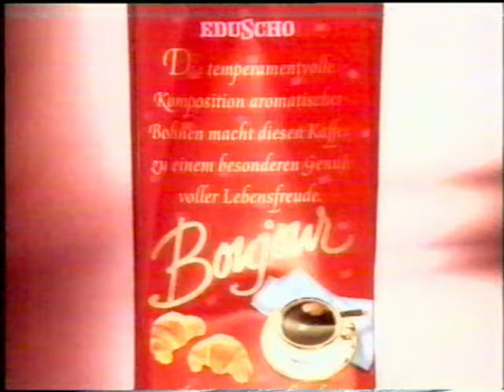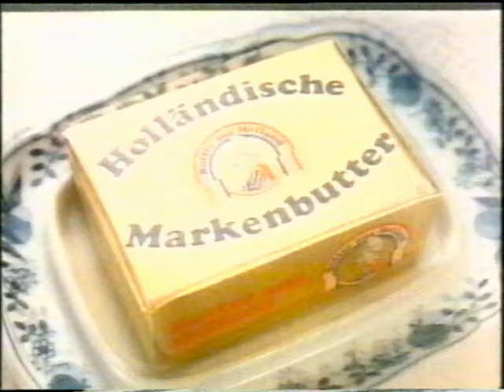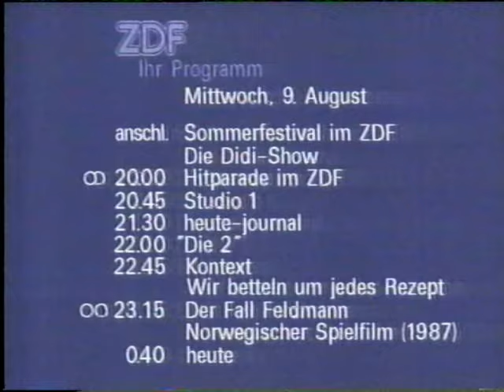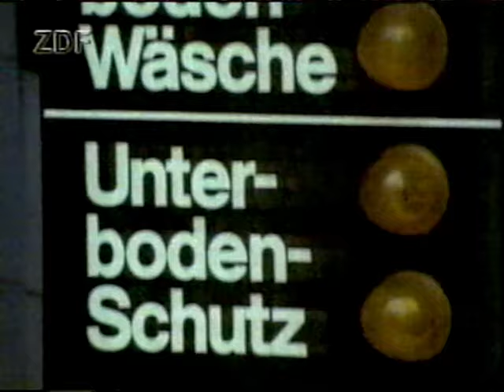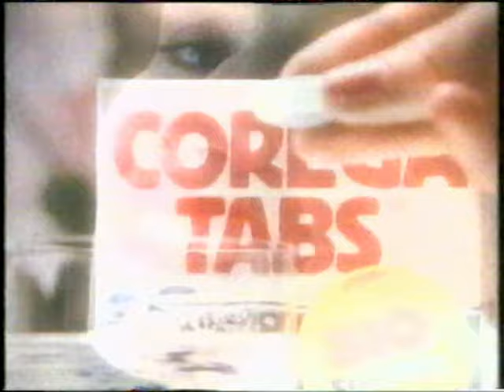ZDF: „Die Didi-Show (8)“ (09.08.1989)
„Der Mann, der nur mal Zigaretten holen wollte“

Unterhaltungssendung mit Dieter Hallervorden, Rotraud Schindler, Eberhard Prüter und Frank Zander.